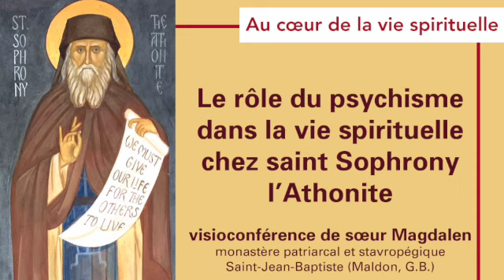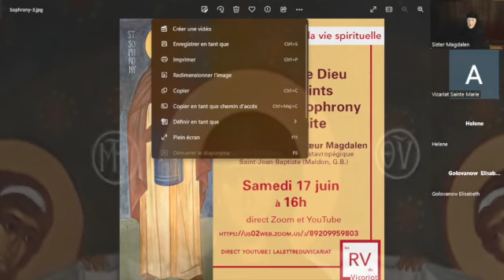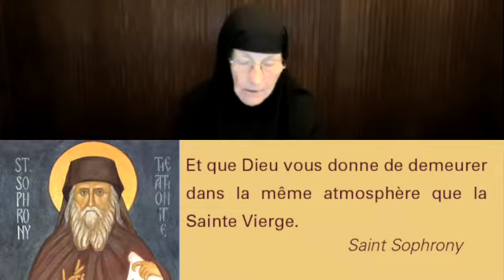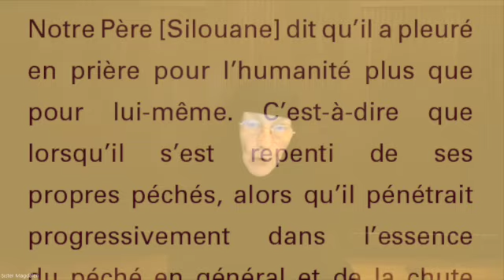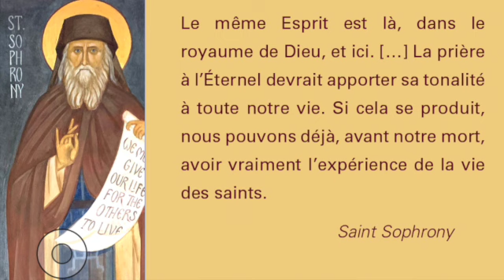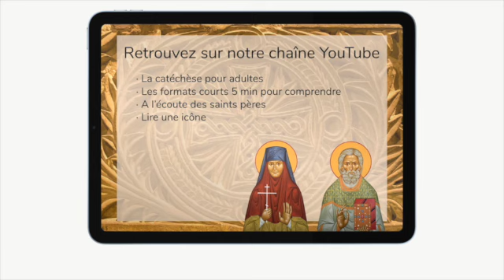La Mère de Dieu et les saints chez saint Sophrony l'Athonite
Dans le cadre des entretiens spirituels le Vicariat propose un cycle de conférence sur la théologie de Saint Sophrony l'Athonite donnée par sœur Magdalen, monastère patriarcal et stavropégique Saint-Jean-Baptiste (Maldon, G.B.)
3e conférence :